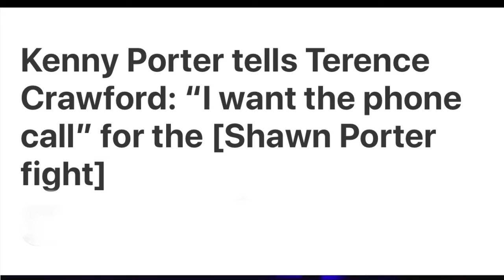Moves that make you say umm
Just our opinion on some things seed when it comes to Terrace bud Crawford and Sean Showtime Porter